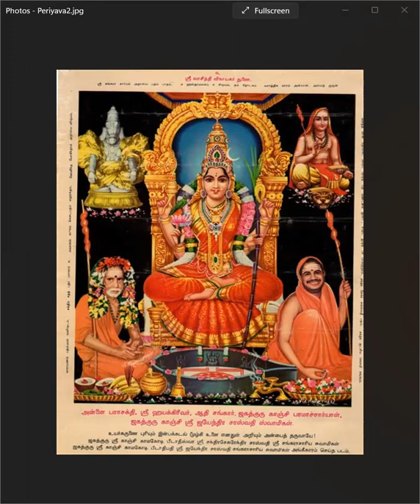Deivathin Kural 7 தெய்வத்தின் குரல் - வைஷ்ணவரின் கோயில் : விநாயகர் அருள் விளையாடல்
Deivathin Kural 7 தெய்வத்தின் குரல் - Deivathin Kural 7 தெய்வத்தின் குரல் - வைஷ்ணவரின் கோயில் : விநாயகர் அருள் விளையாடல்